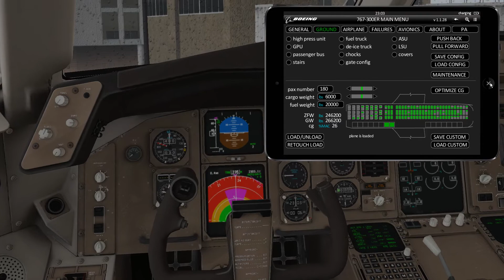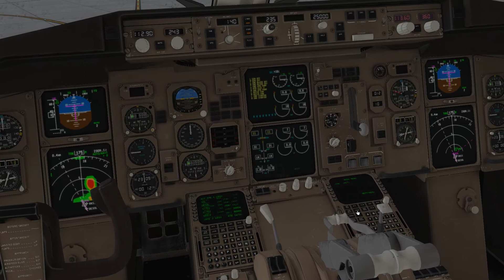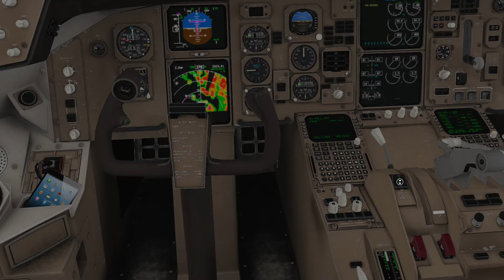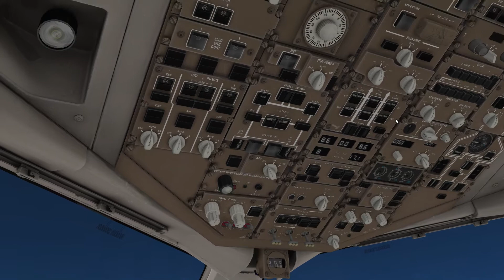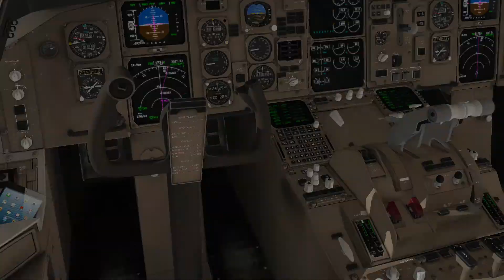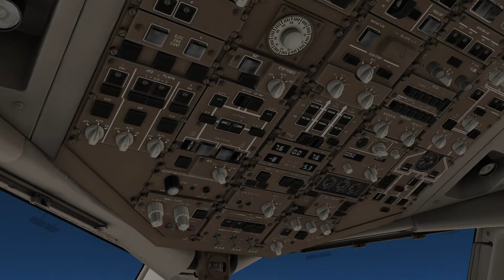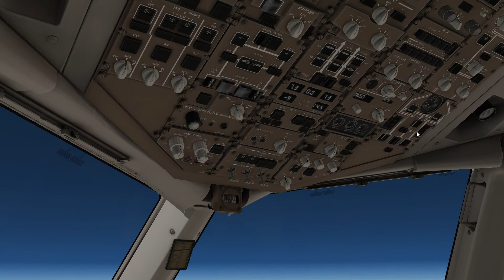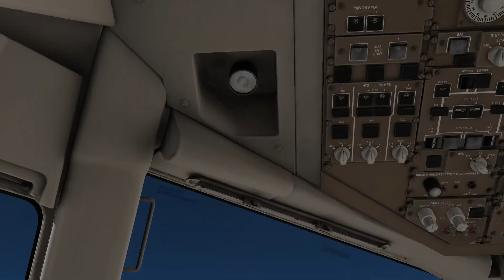X-PLANE 11 B767-300ER TEST 3-1